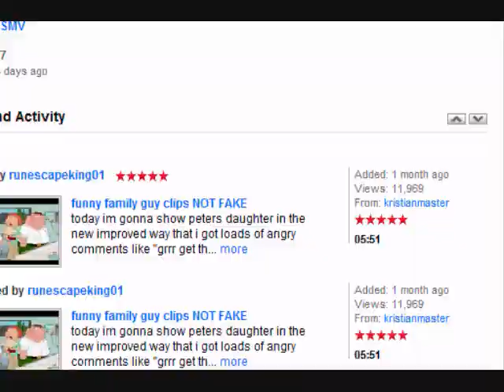fight cave fail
arg...